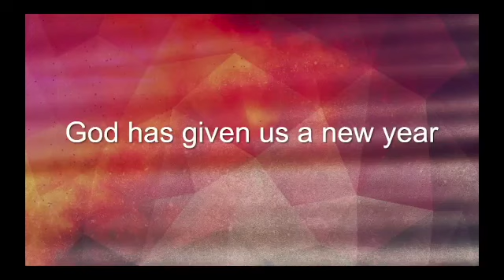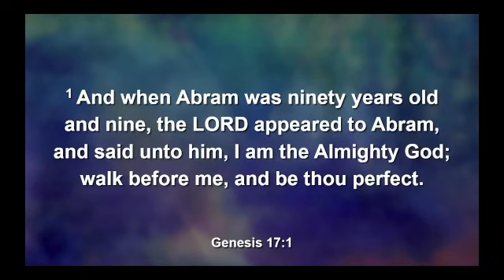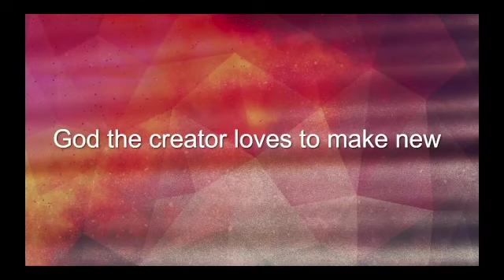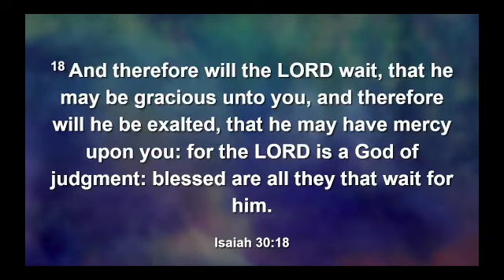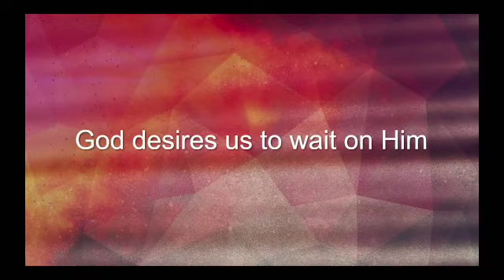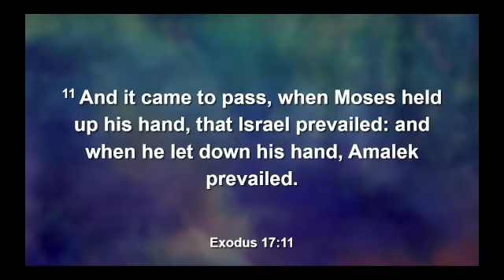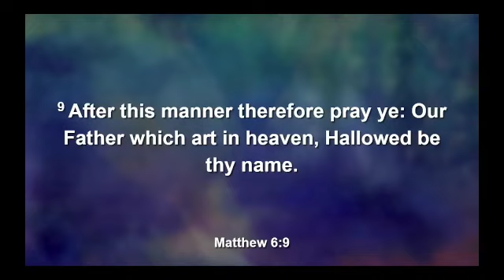God Will Make it New 1 10 24 SD 480p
Essentials for Living - Pastor Jim Gerhold
Speaker: Rev. Joel Menchaca - “God Will Make It New”
Marionville Assembly of God - MAGC 1-10-24